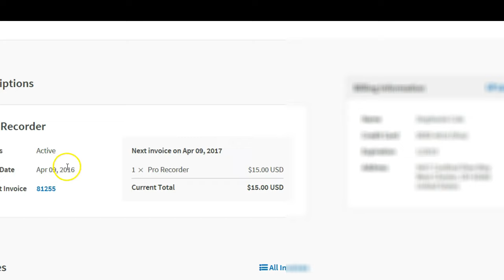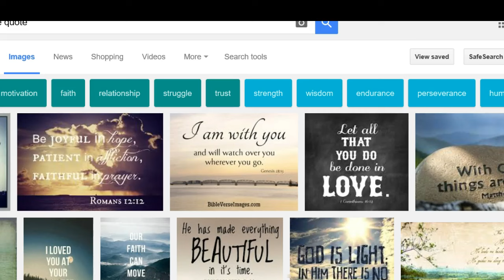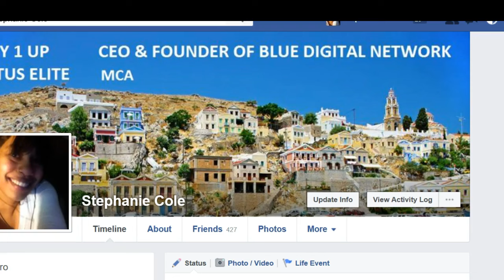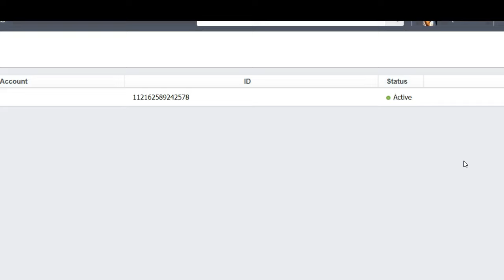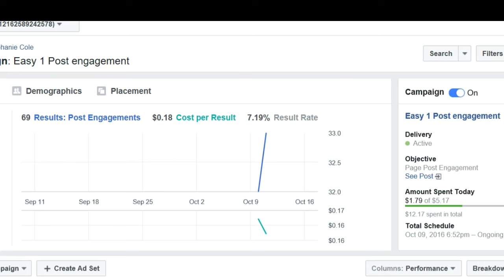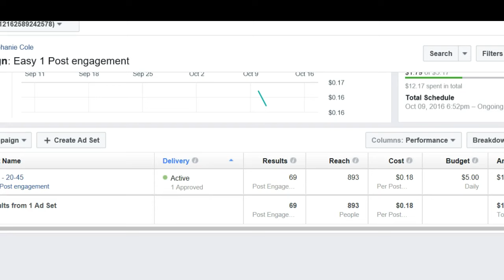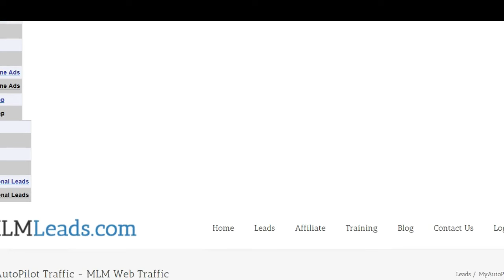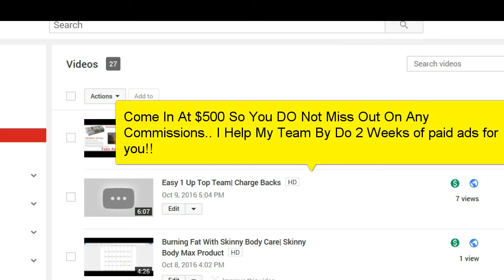How Do You Sponsor 22 People In Easy 1 Up In 4 Days?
How Do You Sponsor 22 People In Easy 1 Up With Stephanie Cole

" I'm ready to join"

I will send you the info and lock you in for your 14 day free advertising